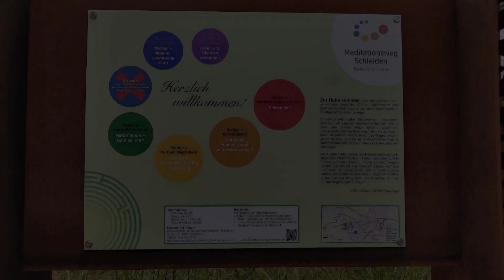Meditationsweg Schleiden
Farben des Lebens 🌈